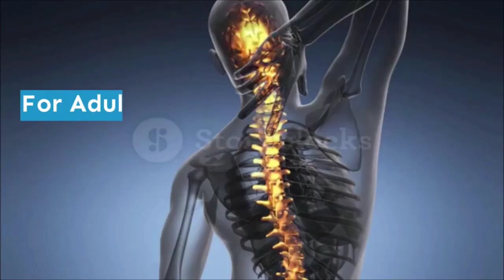FlexoBliss | 🤗 How Good FlexoBliss Pills For Lower Back Pain? Truth Inside!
FlexoBliss could be a powerful supplement that may help you have a higher quality of life.

FlexoBliss capsules aren't transgenic and are safe. You can be certain that they do not contain
dangerous stimulants or toxins and, most significantly, aren't addictive.

Flexobliss may be a one hundredpercent natural product and has no contraindications, no side effectseach capsule is manufactured, within the USA, FDA approved and GMP certified, underneath sterile, rigid and precise standards.

FlexoBliss Reviews

It could be a 100p.c natural supplement for the great health of the muscles, bones and back cartilage. Pure supplement a hundredpercent natural and freed from any chemical product could be a powerful mixture of natural extracts and plants with the precise amounts to possess a positive impact on the rear and throughout that region.

All you wish to recollect is that Flexobliss will only be found on the official page and is not available for
purchase nowhere else.

Flexobliss is a 100% natural product and has no contraindications, no facet effectseach capsule is manufactured, within the USA, FDA approved and GMP certified, below sterile, rigid and precise standards.

If you have been suffering with back pain, that hinders you from having a healthier life, and would really like to understand a natural possibility for treatment, this video is for you.

FlexoBliss have a formula that can support the health of your back muscles and bones,
keeping you versatile and active.

FlexoBliss capsules aren't transgenic and are safe. You can be certain that they are doing not contain
dangerous stimulants or toxins and, most significantly, don't seem to be addictive.